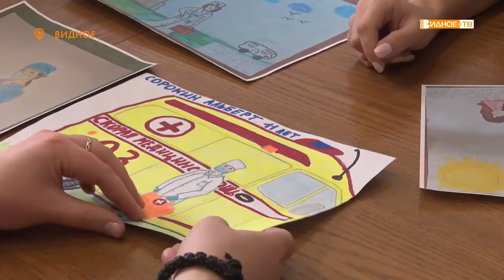МОИ РОДИТЕЛИ ПОЛИЦЕЙСКИЕ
Сотрудники управления внутренних дел по Ленинскому городскому округу вместе с членами общественного совета подвели итоги одного из этапов всероссийского конкурса «Мои родители работают в полиции».